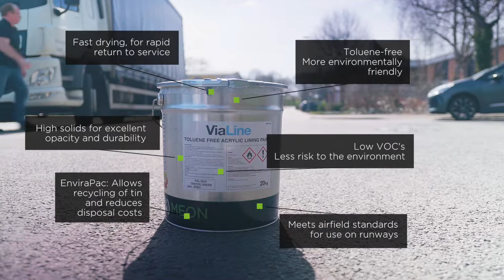ViaLine solvent based acrylic line marking paint 20KG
- Spectrum ViaLine is a fast drying, high-build road marking and delineation paint that can be used for almost all line marking applications.
- ViaLine is ideal for use on hard stand surfaces such as roads, car parks, distribution centres, airports and docks.
- ViaLine is also toluene free, which means that is more environmentally friendly than other products, such as chlorinated rubber.
- ViaLine can be applied by roller, brush or spray methods and comes in 20KG tins in a choice of colours.

Features & Benefits:

- Fast drying, for a rapid return to service
- Toluene-free
- High solids for excellent opacity and durability
- EnviraPac liner to allow recycling of tin and reduce disposal costs
- Meets airfield standards for use on runways

Got a project in mind and not sure which paint to use? Get in contact with our team today.